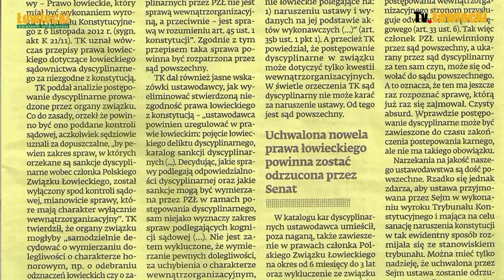Komisja Senacka PCPiP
W dniu 2 stycznia 2014 miało miejsce posiedzenie Senackiej Komisji Praw Człowieka, Praworządnosci i Petycji gdzie radzono o poprawkach do ustawy Prawo Łowieckie. Przedmiotem poprawek było sądownictwo łowieckie.